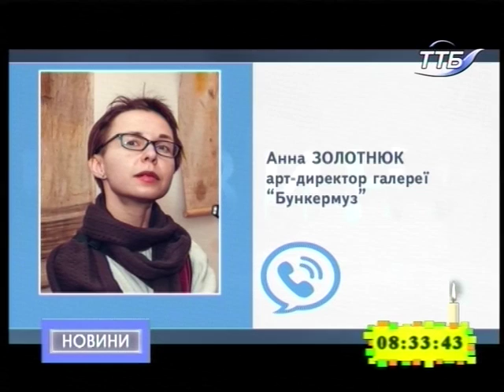02.11.2018. Новини. 8:30